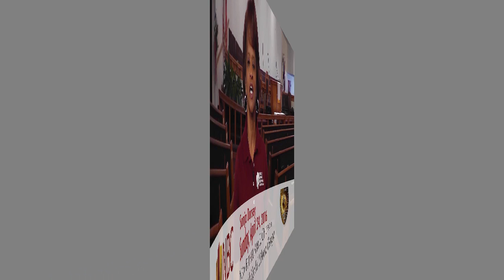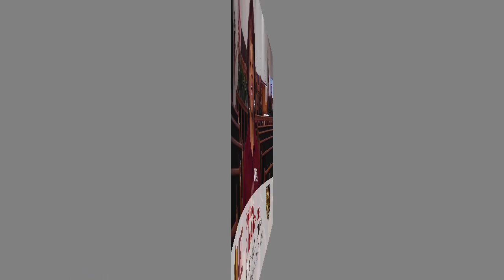New Bethel AME Church News for the Week of 4/24/16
NBC News is New Bethel Church News for New Bethel AME Church located at 8350 Rockbridge Road in Lithonia, Georgia. Stay abreast of all the exciting things going on at New Bethel by visiting